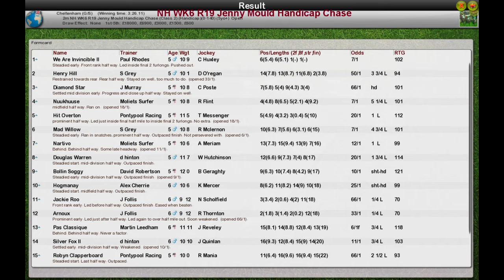NH WK6 R19 Jenny Mould Handicap Chase